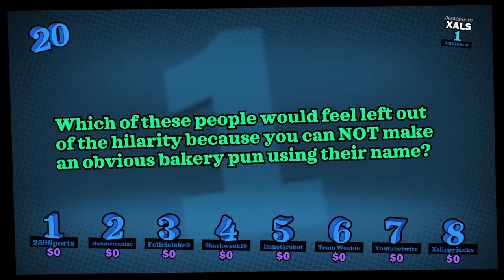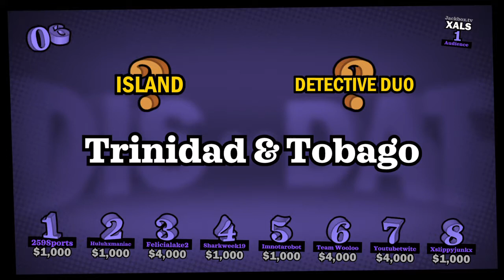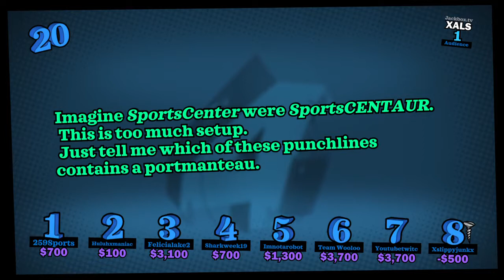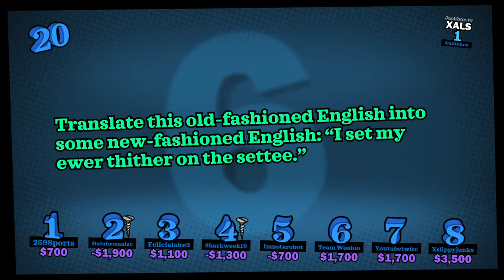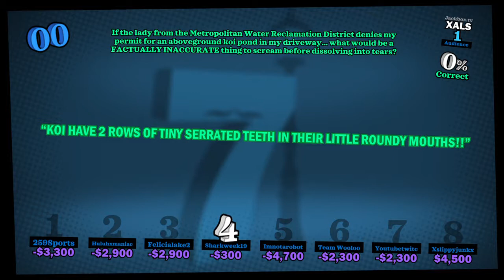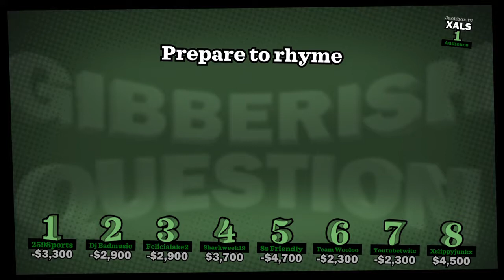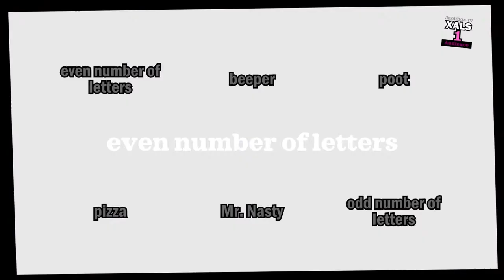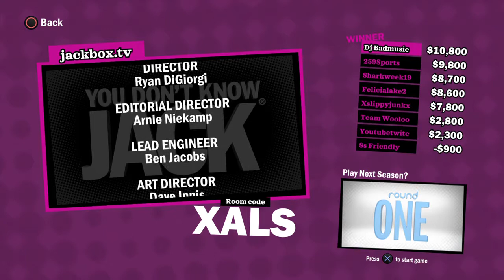YDKJ Full Stream Episode 8